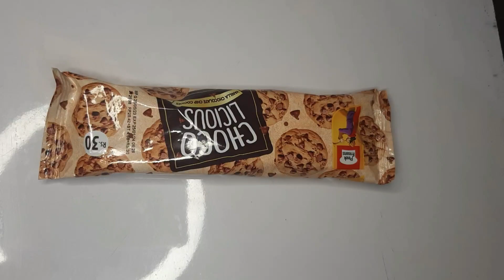perfect chocolate chip 🍪 |asmr chocolate chip